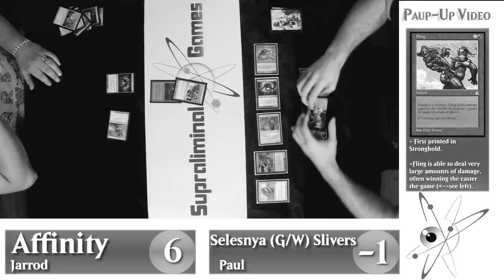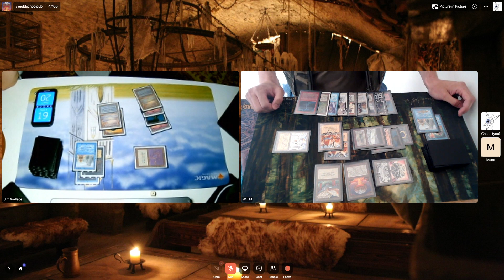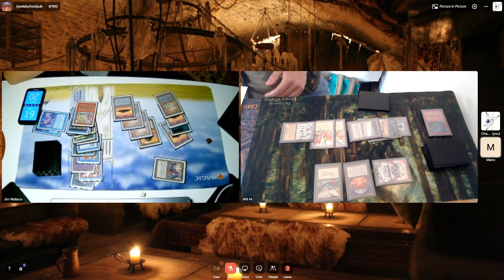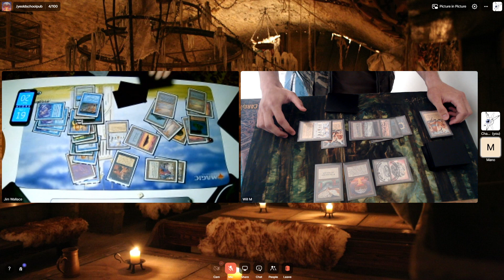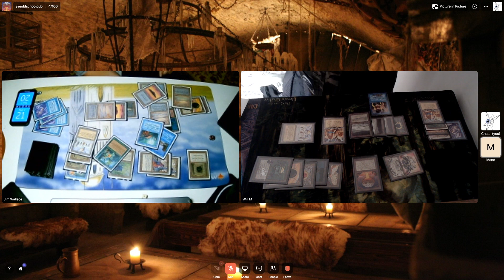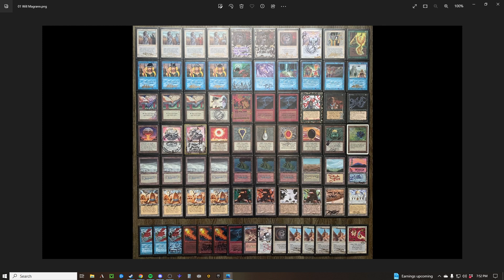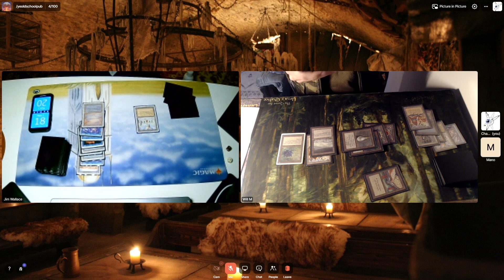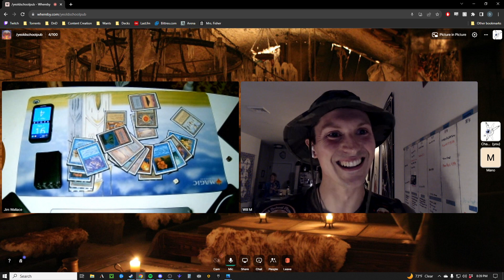Old School Summer Derby Top 8 Magrann v. Wallace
Dan's here to commentate a Quarterfinal match of the 2023 Old School Summer Derby -- Watch live